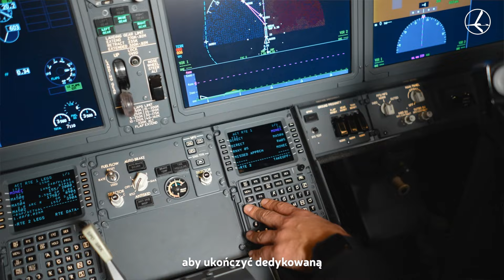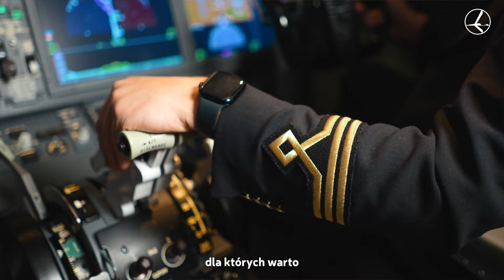Jak zostać pilotem w Polsce? Trzy powody dla których warto to zrobić | Rekrutacja pilotów PLL LOT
Otwórz się na nowe możliwości i dołącz do załogi PLL LOT!

Polskie Linie Lotnicze LOT to nowoczesny przewoźnik łączący Europę Środkową i Wschodnią ze światem. Obecny na niebie od 1929 roku, PLL LOT jest 12 najstarszą linią lotniczą na świecie, będąc jednocześnie jedną z najbardziej rozpoznawalnych polskich marek.

Od 95 lat PLL LOT towarzyszy kolejnym pokoleniom Polaków w spełnianiu ich podróżniczych marzeń. Każdego dnia na naszych gościnnych pokładach witamy tysiące Pasażerów, zapewniając im to, co w podróżowaniu najważniejsze: komfort i bezpieczeństwo.

Jesteśmy linią lotniczą, która wprowadza szereg innowacji w obszarze technologii oraz wciąż rozbudowuje siatkę połączeń. Umożliwiając Ci nawigowanie różnymi typami samolotów, zapewniamy rozwijanie Twoich umiejętności.

Rozpoczynając współpracę z LOT, nasi piloci zyskują najlepszą ścieżkę kariery w regionie: od samolotów odrzutowych wąskokadłubowych, takich jak Embraer i Boeing B737, kończąc na szerokokadłubowych Boeingach B787 Dreamliner.